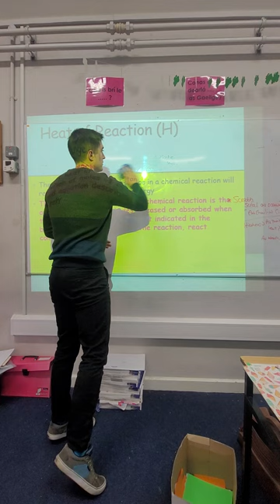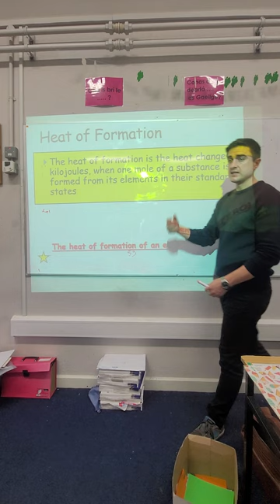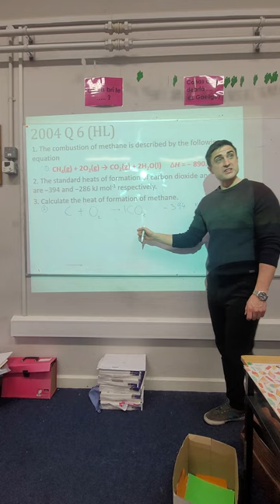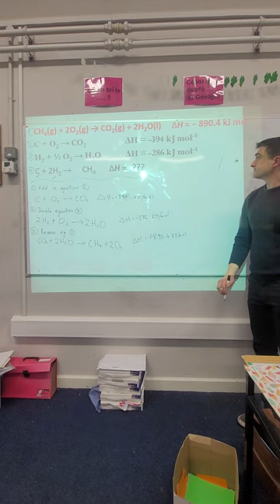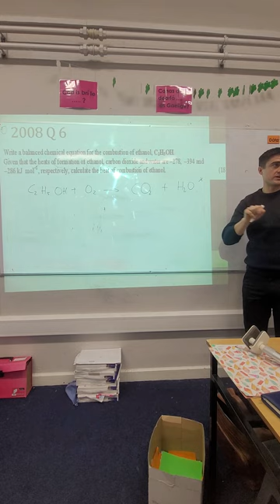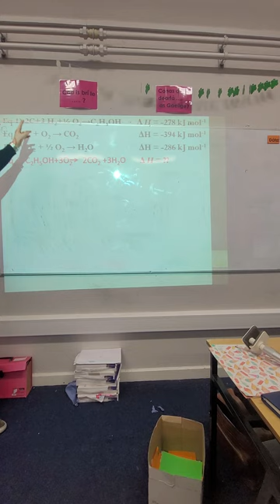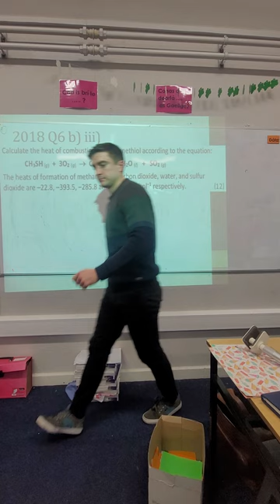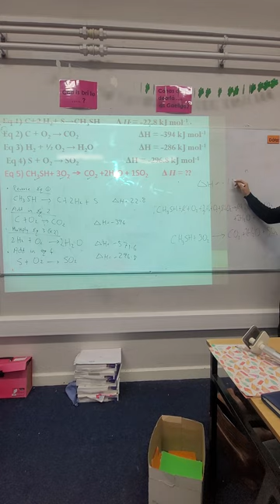heat of reaction lesson